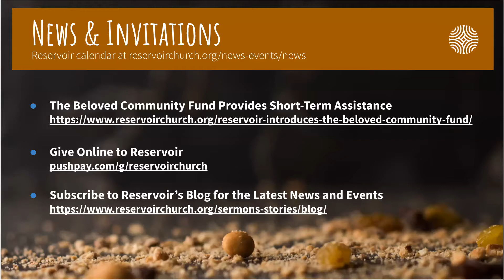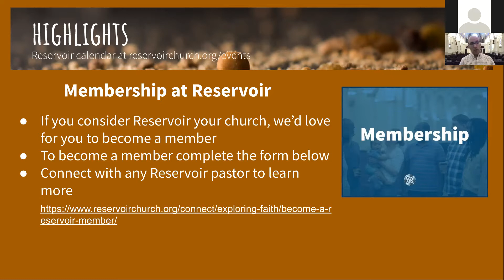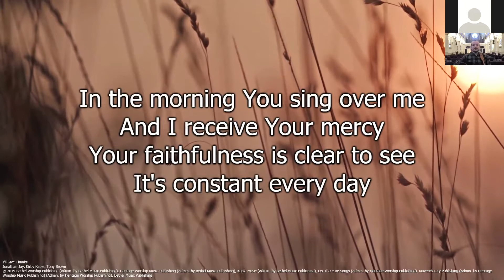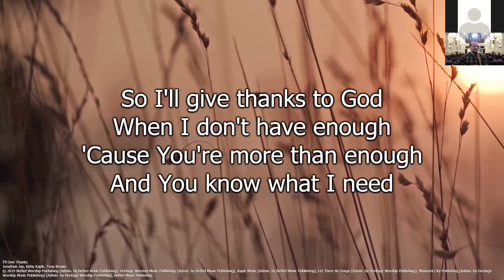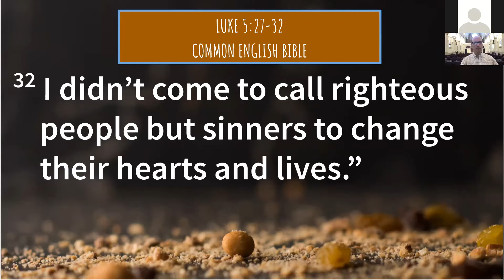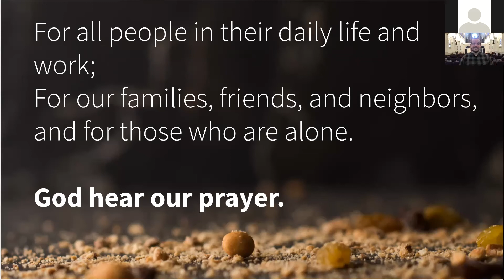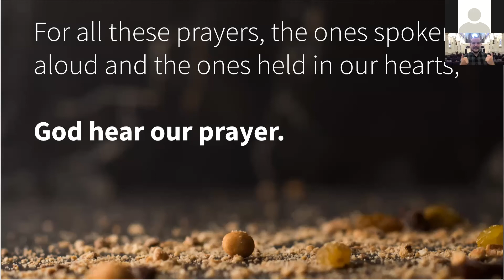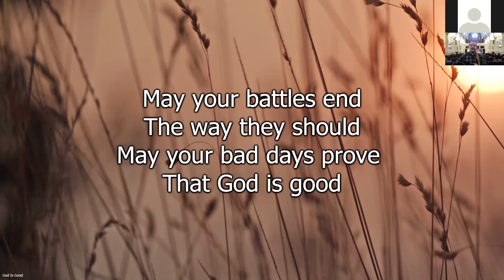Reservoir Church Online Service - September 26th, 2021